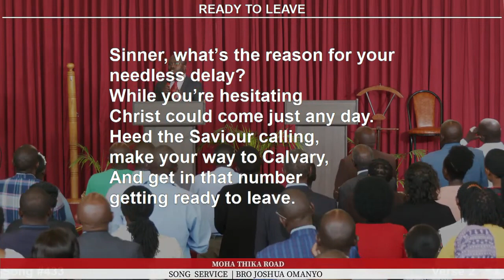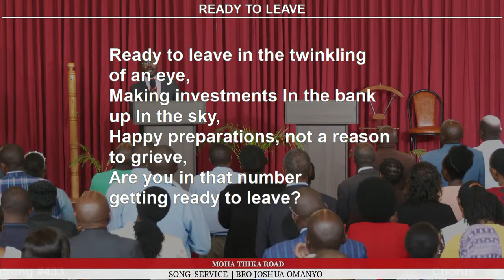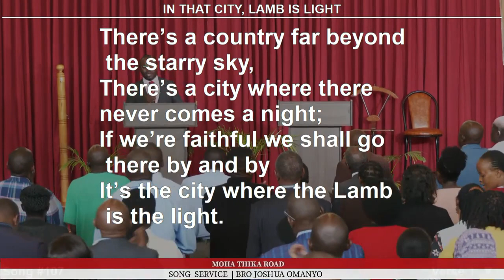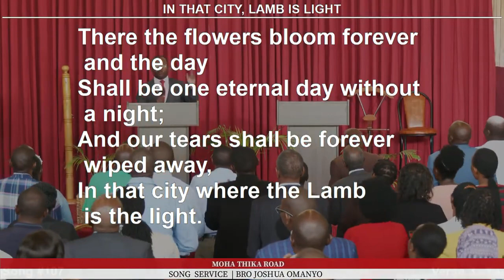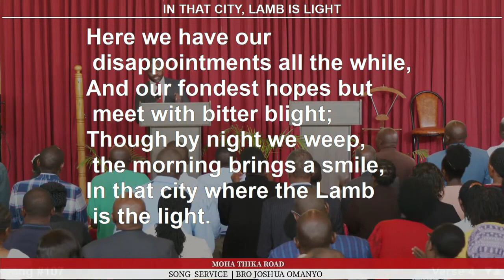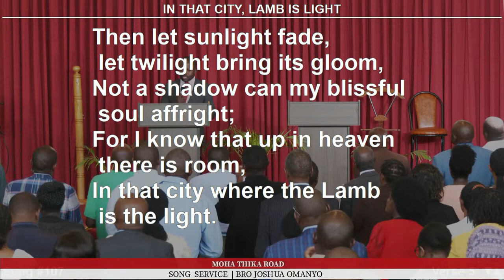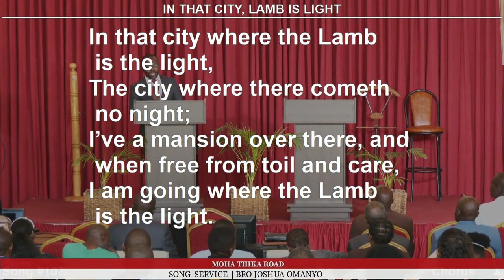Ready To Leave